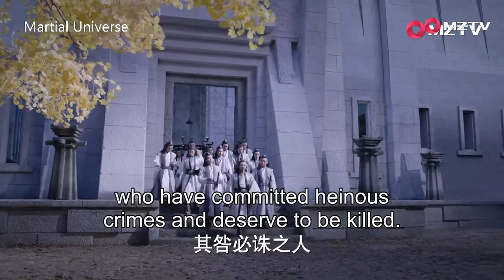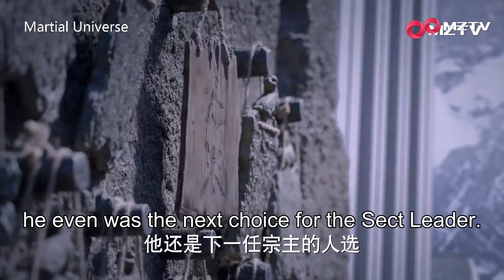Trailer EP 38: Last Journal | Martial Universe (MZTV)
Martial Universe 武动乾坤| Starring: Yang Yang, Zhang Tianai, Wang Likun and Wu Chun [ENG]

Title: Martial Universe
Chinese Title: 武动乾坤 / Wu Dong Gan Kun
Broadcast Period: Jan 15, 2021
Genre: Fantasy, Historical, Martial Arts, Wuxia
Language: Mandarin
Episodes: 40
Origin: China

【Synopsis】A mysterious seal introduces male protagonist Lin Dong to the art of cultivation, and he travels across the lands in order to hone his skills. He meets two vastly different women in Ling Qingzhu and Ying Huanhuan on his adventures and gets romantically entangled with both.

Through sheer grit and determination, Lin Dong eventually becomes one of the most powerful and respected cultivators. As Lin Dong’s powers increase, so does his knowledge of the world’s deadliest secrets. He soon discovers the demon sect’s plot to take over the world, and the three youths join forces with the righteous martial artists to defeat all evil and return peace to the land.